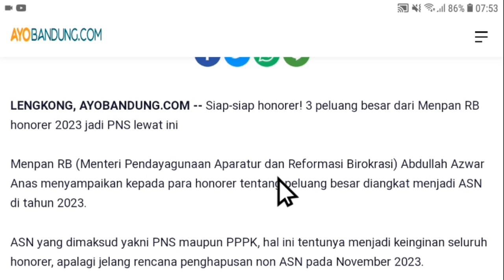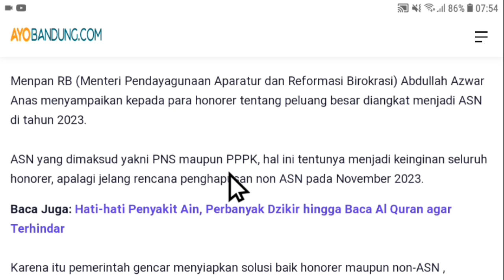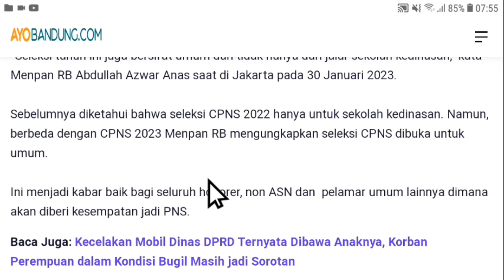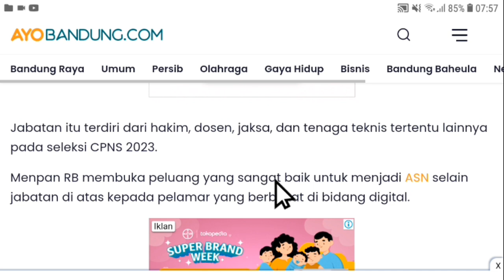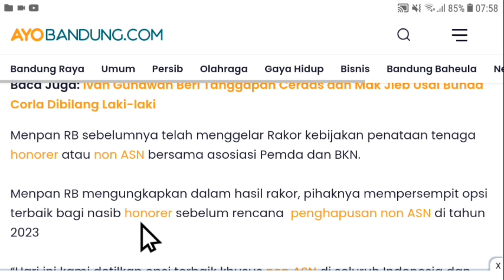Berita Honorer Terbaru Hari Ini 3 Peluang Honorer Diangkat PNS ? info pppk non asn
pppk guru,
asn pppk,
pppk bidan,
pppk apbd,
pppk cpns,
pppk dosen,
pppk dokter,
daftar pppk,

Pppk guru
pppk guru,